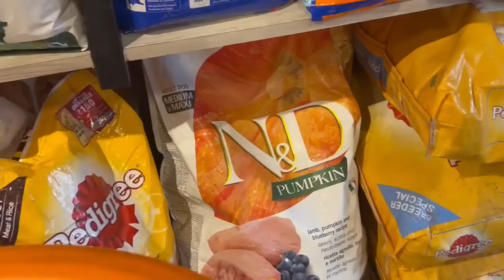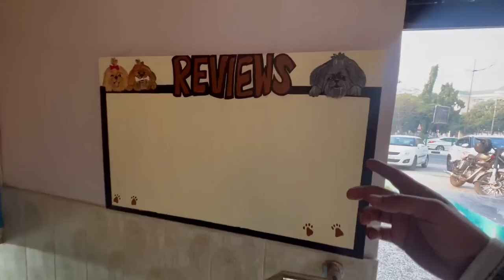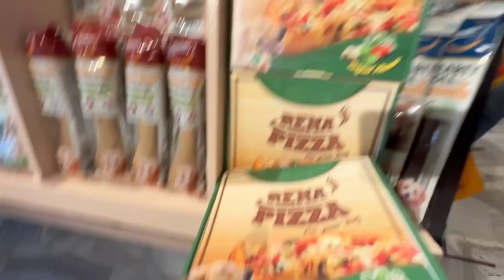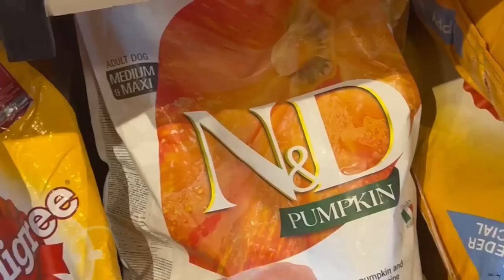Expensive Christmas Shopping for my Dogs 😱🎄🎅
📍Pet Houz Location

Follow Pet Houz and Jaskirat